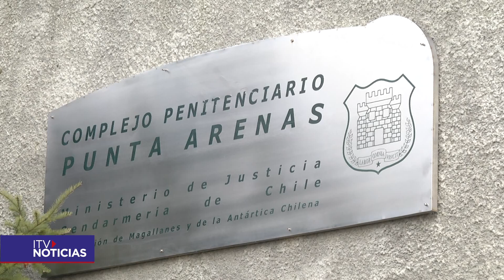Detienen a dos personas por ingresar drogas a la cárcel de Punta Arenas